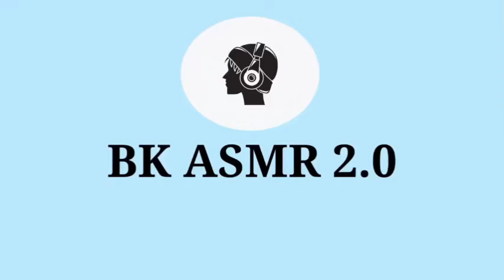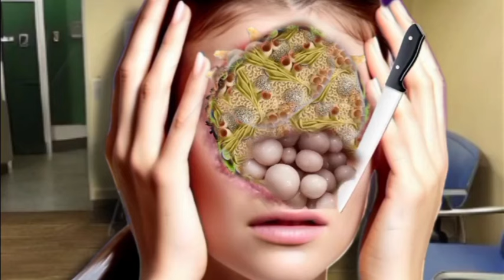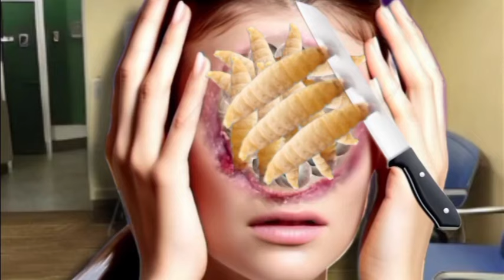The Most Relaxing Hairline Treatment ASMR scalp massage, scratching, brushing, mouth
Watch as  The Most Relaxing Hairline Treatment ASMR scalp massage, scratching, brushing, mouth